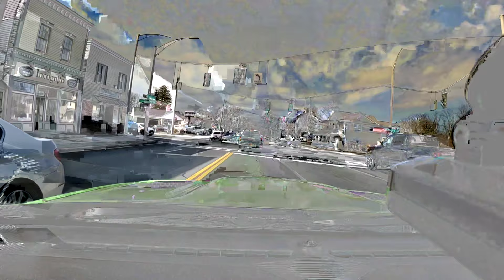Coming in for a landing!! //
Dji Mic 2

Escort Redline 360c with Camera

GoPro HERO11

GoPro HERO8

See the latest Feature: ChallengeroftheDay.com/Blog/Far-Out

Challenger Joe is featured on  MTFBiologics.com Recipients Page,  Official Mopar's Readers Rides, on Foxnews/TheCW/13Wham's Good Day Rochester, and is on Instagram, Twitter, Facebook, Pinterest, YouTube, Linkedin, Google and ChallengeroftheDay.com so be prepared to SMILE 😊😎👊👊 Challenger Joe has been sponsored by Borla Exhaust,  Americanmusclechallenger,  SteveWhiteParts,  Supdec graphix,   and is a Proud Fan and Affiliate of JEGSperformance Advance Auto and more!

Read About Challenger Joe and see more Challengers in the Blog Section

Borla Exhaust creates The Music for the Soundtrack of My Life!!! I can't stop listening to my car and shooting video for YouTube, Facebook, Instagram, Pinterest. Then I can't stop listening to the videos!!!
Borla has made my life a better experience. Beyond my greatest expectations!

I am a licensed Auto, Home, Life & Health Agent and Principal of an Independent Insurance Agency. We answer insurance questions. We do not charge a fee to answer questions since 1985!

Challenger Joe is a Proud Partner For Life with DonateLifeNYS 💙💚 New Yorkers Please Register HERE➡️ donatelife.ny.gov/ref/EastwayCOTDRegister/ ⬅️!!! 🙏😌